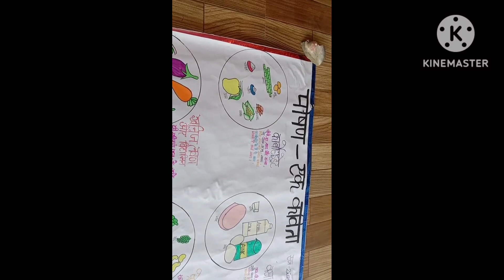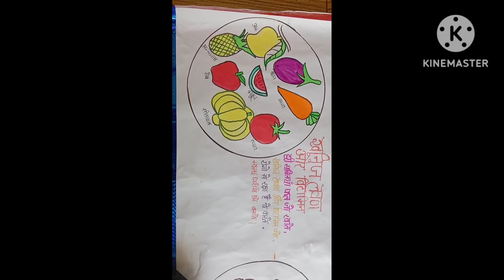पोषण के स्रोतों पर लिखी गई सुंदर सी कविता का चार्ट जरूर अपनी कक्षा में lagaye